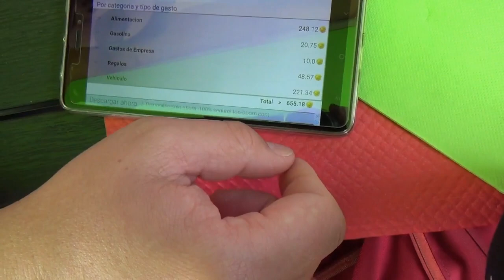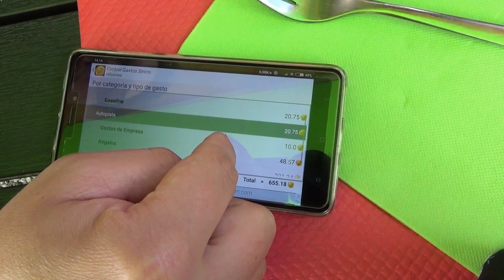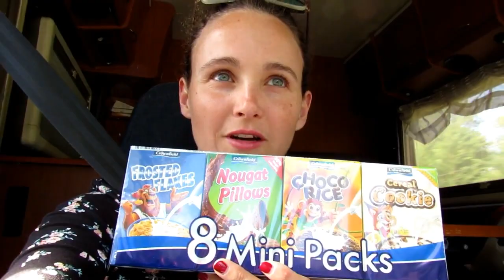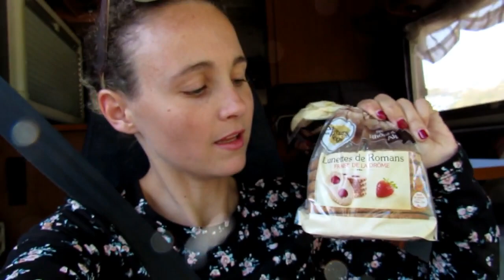La MEJOR comida de TODO el VIAJE / CUANTO llevamos GASTADO? / Vlog 9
Hola mis reyes! Vamos de camino a Toulouse en éste vlog sin dejar de mostraros lo que nos vamos encontrando. Descubrimos un restaurante chiquitito pero que nos encantó (dejaré nombre en la caja de info al final). También os decimos lo que llevamos gastado en el viaje después de 8 días, para que os hagáis una idea, y finalmente llegamos a la ciudad de Toulouse! Chicos no os lo perdáis y como siempre muchos likes en youtube!

Littlekingvlog

CÁMARA:
Sony HDR-CX280E

RESTAURANTE:
Caubraque Edmond